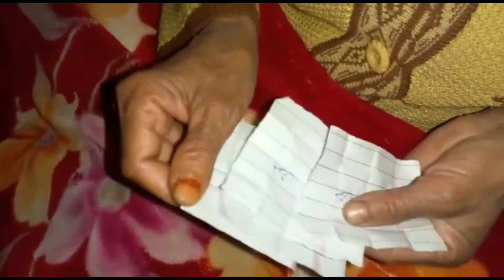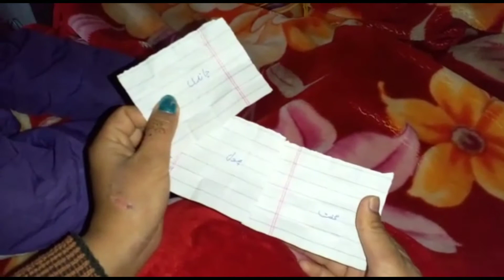Aj Mosam Bhot Pyara hA